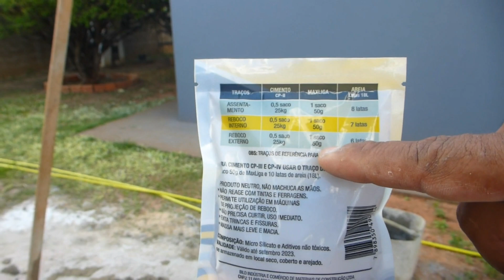INCRÍVEL! PRODUTO QUE CABE NO BOLSO PODE SUBSTITUIR A CAL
VEJA ESTE TRUQUE PRA ARGAMASSA DE ASSENTAMENTO FICAR PERFEITA, SEM USAR A CAL HIDRATADA...

Qual a vantagem?
Fácil de guardar
Com seu tamanho reduzido MaxLiga não ocupa espaço nem atrapalha a circulação de pessoas pela obra.

Fácil de carregar
Não é preciso esforço algum para carregar e manusear MaxLiga. Cada pacote pesa apenas 50 gramas.

Ganha tempo
Você compra e leva. É muito prático, pois não precisa esperar sua entrega na obra.

FAÇA SUA OBRA VENDAS ON LINE ZAP; (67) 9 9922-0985
 TEMOS CARREGADOR DE TIJOLOS, VARAL RETRÁTIL E MUITAS NOVIDADES...

receba as notificações dos novos vídeos adicionando o nosso zap e mandando um oi;
(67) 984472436 (observação dúvidas só nos comentários)